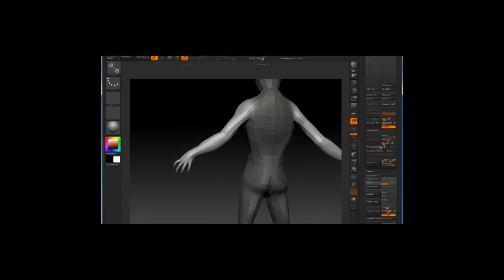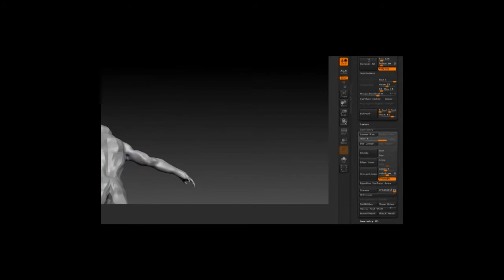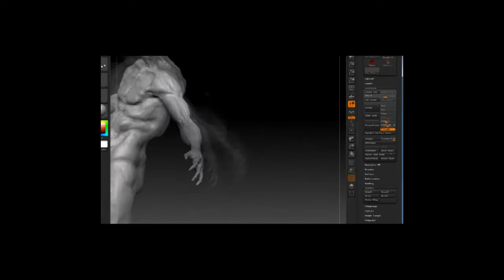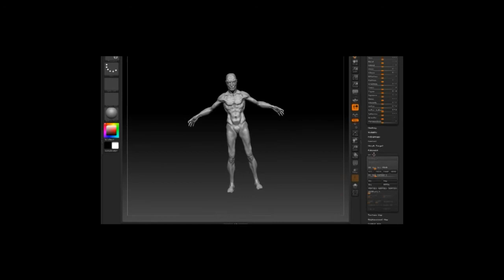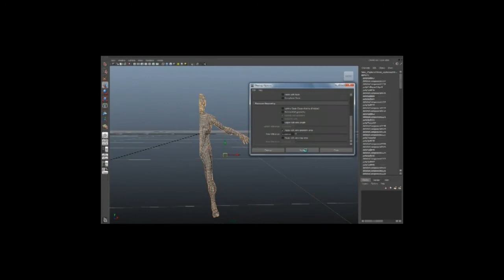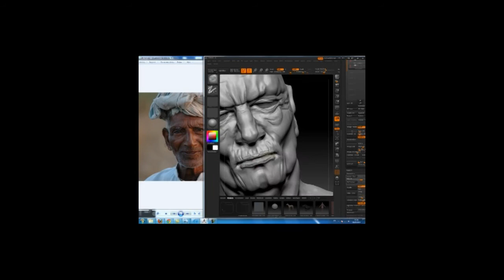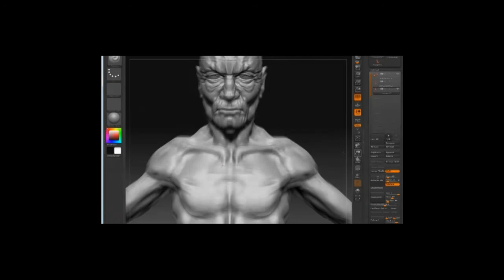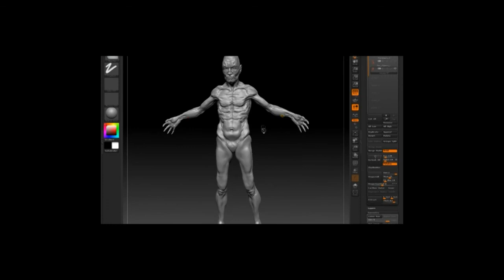Wip ViejoBrujo para Dao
Alberto Fernandez,
Proyecto Fin de Curso
Asignatura DAO
Universidad Politécnica de Valencia